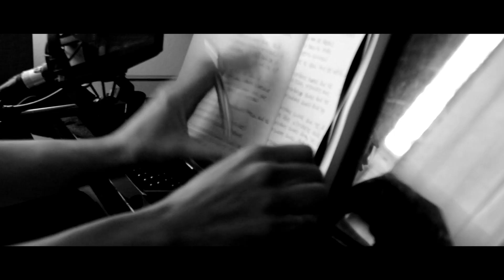Danielle Duval - N'importe quand - {Official Video}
Directed by: Cry Baby INK - A Mishka Entertainment Production
Out: January 26, 2018

Music video by Danielle Duval performing "N'importe quand".

Director/DOP: Manuela Nudo, as Cry Baby INK
Editor: Brandon Alberga
Project Consultants: Barrie Wentzell & Don Allen
Wardrobe Supervisor: Anat Finkelstein
MUA: Anat Finkelstein
Actress/Model: Kathryn MacArthur
Set Photographers: Blair Bouskill, Marcus Groebner

"N'importe quand"

Produced by:
Gus Van Go - Danielle Duval

Mixed by: Gus Van Go

Additional Production & Arrangement by:
Sam Roberts (appears courtesy of Universal Music Canada)

Additional Production & Recording by:
Mark & Matt Thibideau

Nous tenons à remercier le Conseil des arts de l’Ontario, un organisme du gouvernement de l’Ontario, de son aide financière pour un projet de création